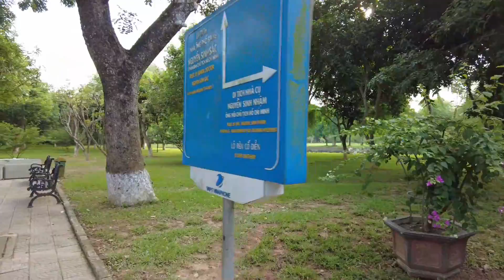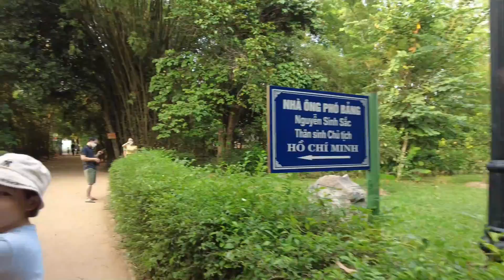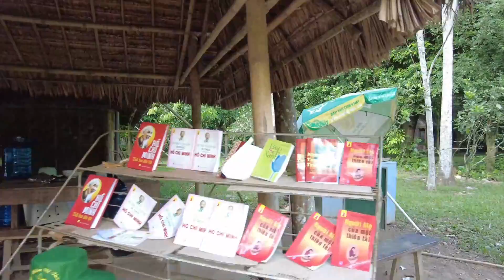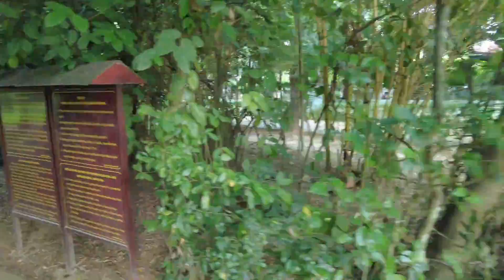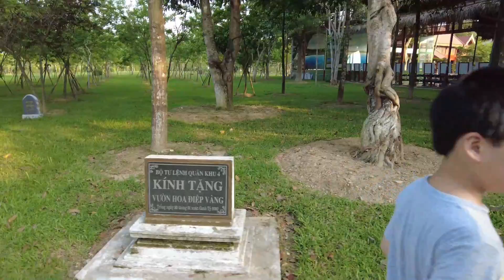Movie 44 | Thăm quê Bác tại Nam Đàn - Nghệ An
➡️ Các thẻ bắt đầu bằng # có liên quan
📢 🇻🇮 Liên lạc với chúng tôi:
☀️📜 Video này phát hành ngày 30/09/2022.
➡️ Video được thực hiện bởi Vinh Film Studio.
Nội dung video kể về câu chuyện của thăm quê Bác vào ngày Quốc khánh
Vinh Film khởi quay video với tất cả tình yêu dành cho bạn. Đón chào các bạn đến với các video tiếp theo sẽ được tiếp tục phát hành.
➡️ Video is inserted with music sourced from Vexento; the video is also (possibly) edited with footage taken from a licensed source from VideoBlocks